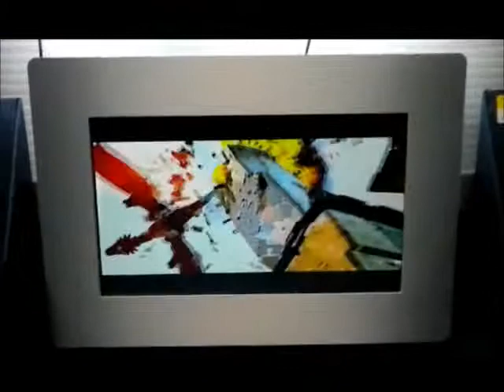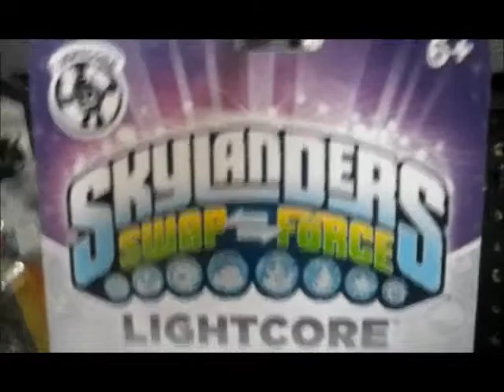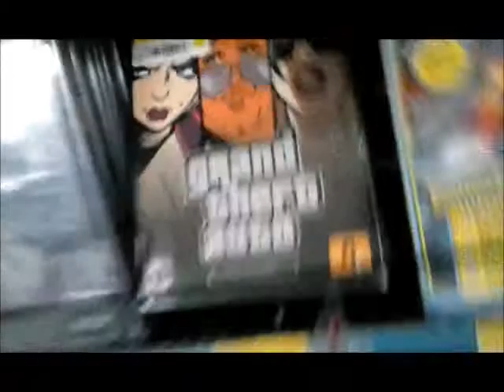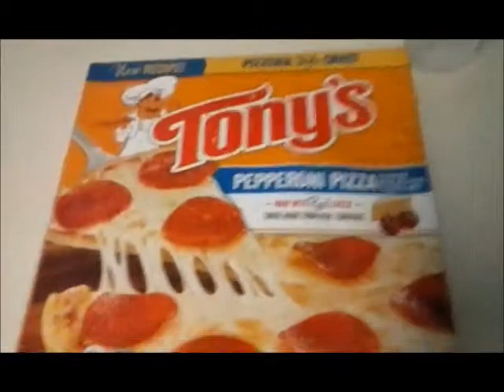Having Us Some Pizza (7/23/14)